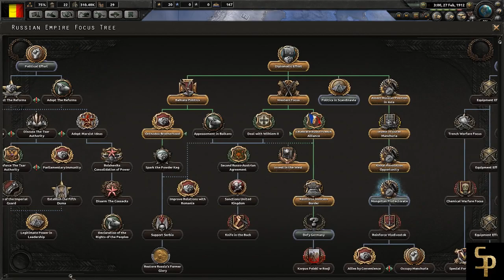HOI IV: The Great War Mod Belgium Part II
Join me as we ready the trenches and hunker down for WWI